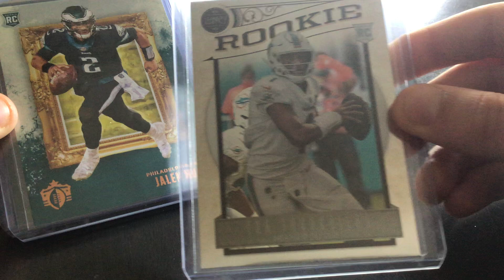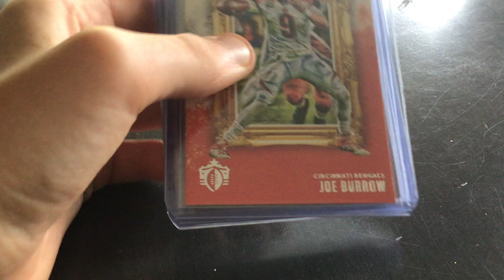2020 Chronicles football Fat Pack Review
In this video I show you my best cards I got from the 3 2020 Chronicles fat packs I opened